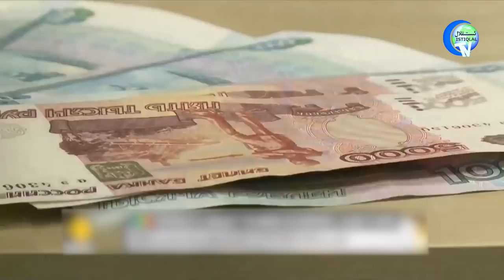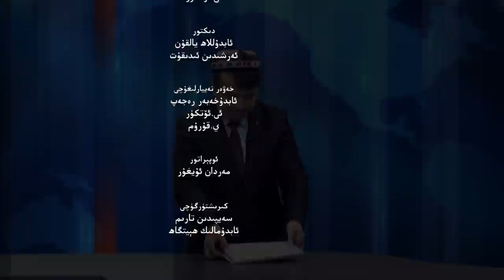ئىستىقلال كۈندىلىك خەۋەرلىرى 2022-03-03، خىتاي رەزىللىكىنى تەكرارلىدى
Istiqlal Kündilik Xewerliri 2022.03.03 / Xitay Rezillikini Tekrarlidi